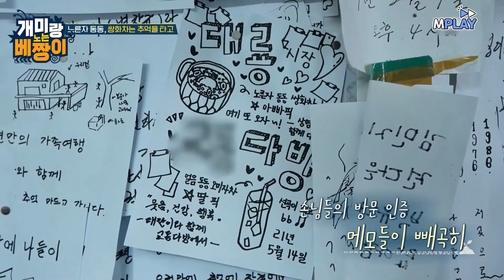☠강!철!☠ FM 투어와 겁이 너무 많은 박군ㅋㅋㅋㅋ | MBN 20210801 방송